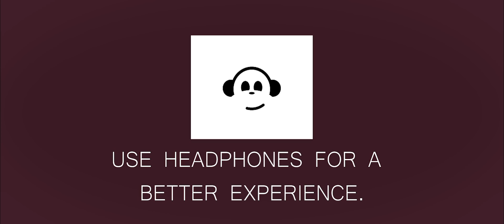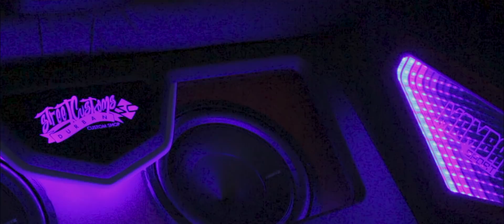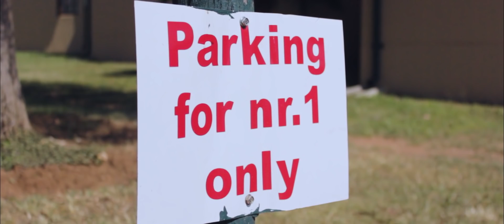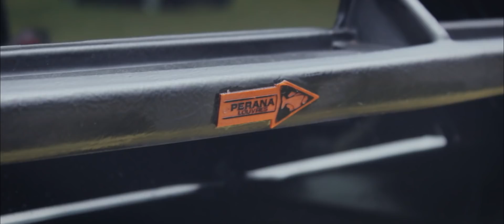Vdub CampFest 2k19 | Unofficial Film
This years video is about the cars.

There was a lot of work  that went into this video, hope you like it. - even though it's a short video.